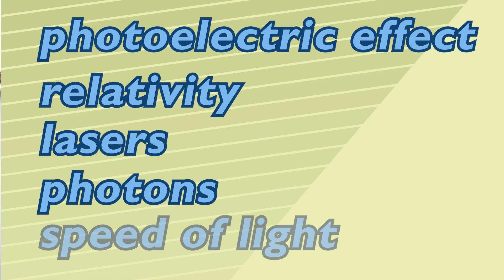Is this Physics news just hype?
Recently the world of physics has been ablaze with the announcement that the existence of a fifth force is looking more likely due to a new set of results.

In this video I react to this exciting new evidence and wonder out loud what it all means. Are we on the edge of new physics? Or is this really just the media getting overly worked up?

As a teacher of higher school physics I have to use this as a learning opportunity too, so the Standard Model of physics gets a bit of a mention too.